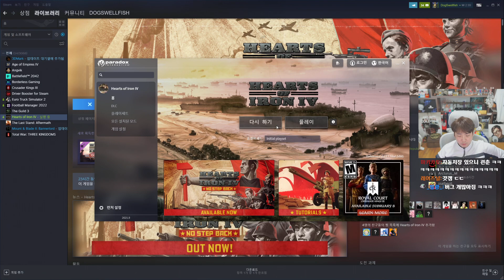하츠 오브 아이언4 신규DLC 노 스탭 백